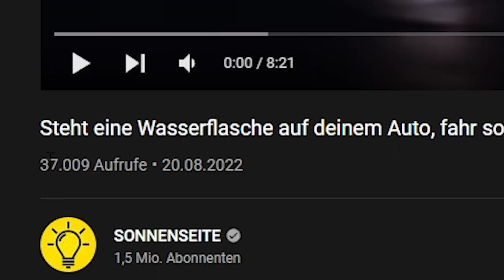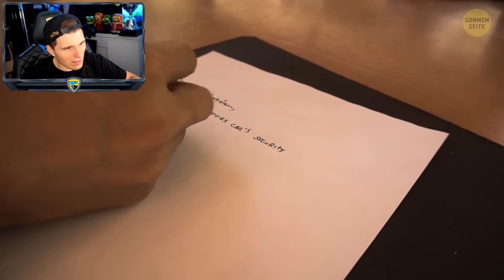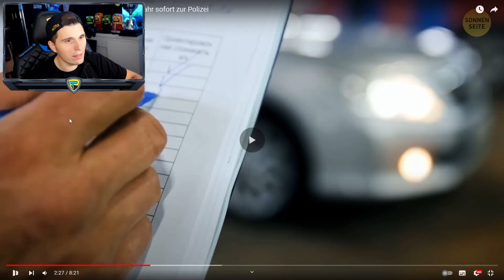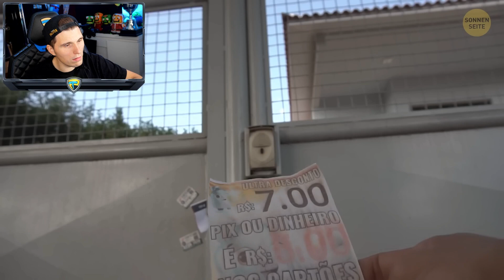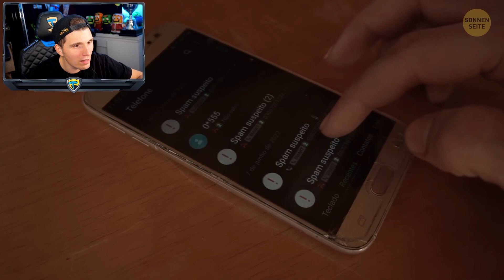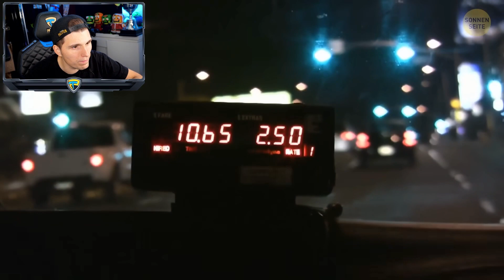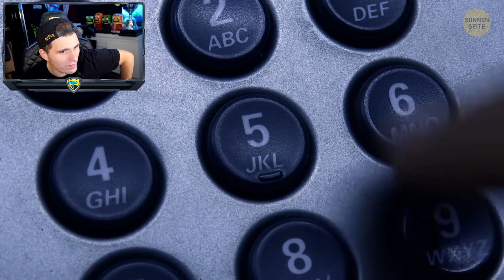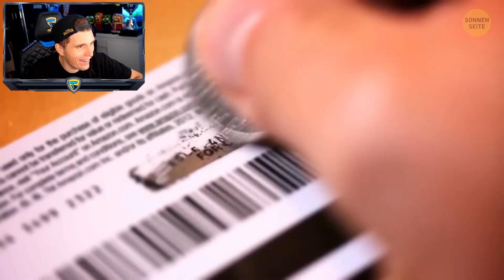Paluten REAGIERT auf Steht eine Wasserflasche auf deinem Auto, fahr sofort zur Polizei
Ich reagiere auf: @SONNENSEITEBrightSideGerman